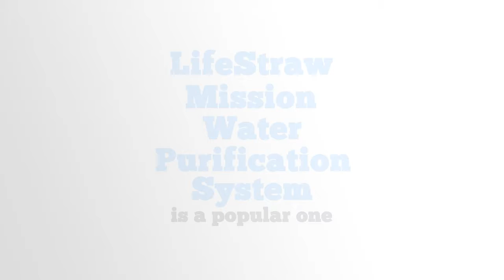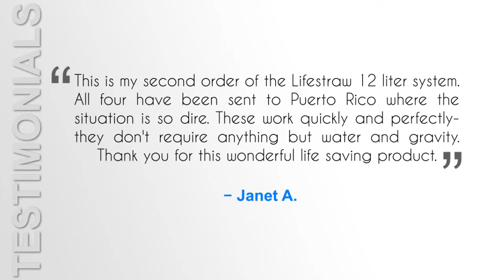LifeStraw Mission Water Purification System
The most important thing that anyone needs in a disaster is water. Getting clean water is a must because nearby rivers and lakes are filled with harmful bacteria that can make you really sick or lead to death if you are not careful.

Just like their very popular straw that filters the bacteria out of water, their new water purification system does the same thing. It is perfect for bigger groups who need to have water, and it comes in two sizes.

The whole water purification system works based on gravity. You simply have to hang the water filled bag on a tree or somewhere with support for it to hang on and the water gets filtered.

Over the lifetime of the water purification system you can get 4,775 gallons from it. That is a huge amount of water that could help you to survive over the years.

Whether you’re without power or you just are going on an adventure, everyone needs to have clean water. This system is the perfect way to get that. Plus, LifeStraw is a well known brand that has served many people over the years.

Preppers prepare for the worse by stocking up with the best survival tools.